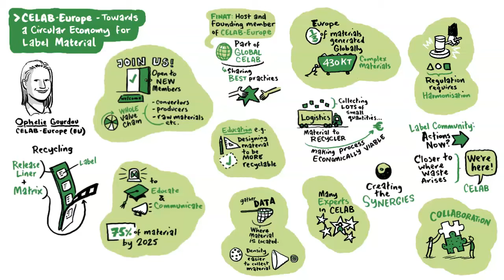The highlights of FINAT ELF day 3 - Circular economy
The third day of the European Label Forum is a wrap and was again full of valuable content and discussion. The focus was on circular economy. Our cartoonist made special graphics to summarize the day.